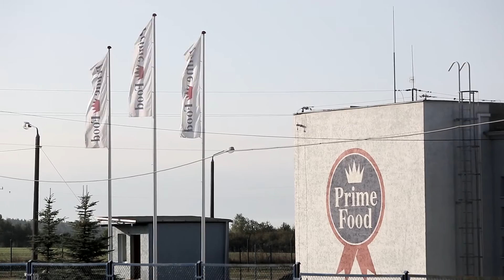Produkcja Zwierzęca Poldanor SA